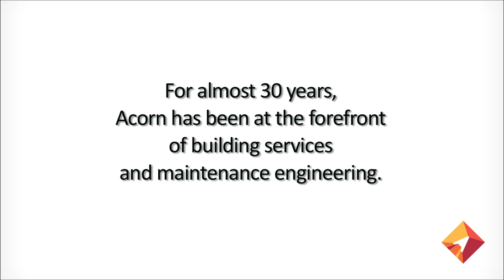Products and Services of Acorn Maintenance Engineering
Hear more about the services Acorn offers, the team, the case studies and what you can expect when going into partnership with them.